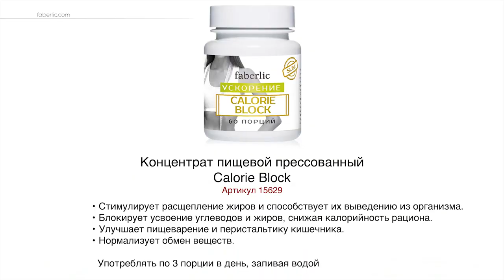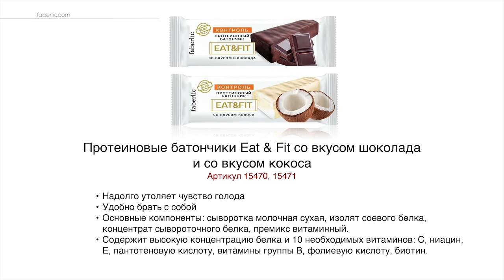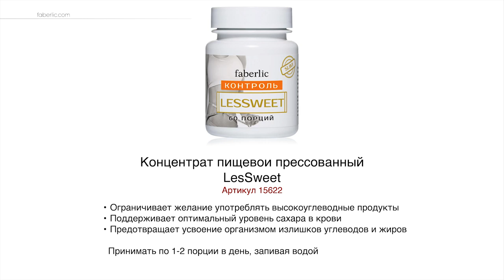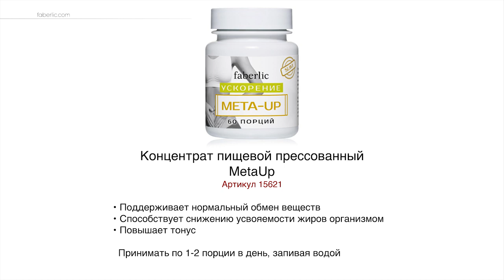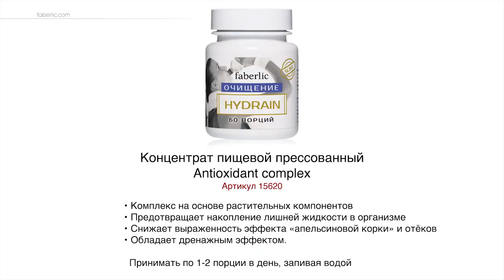Faberlic, серия Slim: Программный подход к похудению: очищение, ускорение и контроль аппетита.